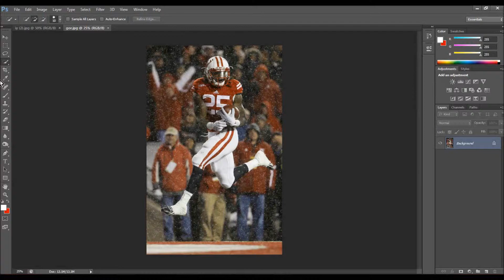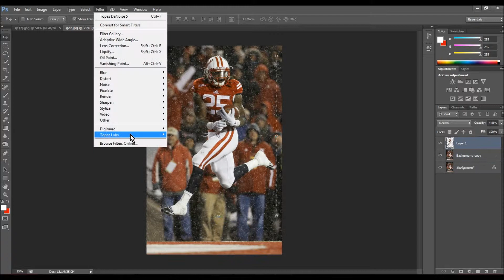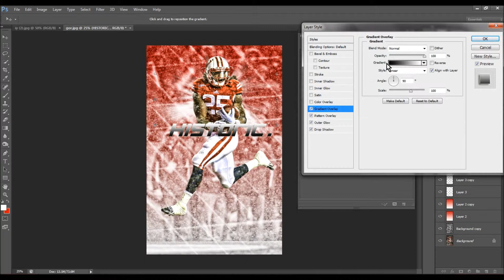Melvin Gordon Speed Art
First Song: Nuthin Remix (J $tash)
Second Song: Let Em Have It (Chris Travis)